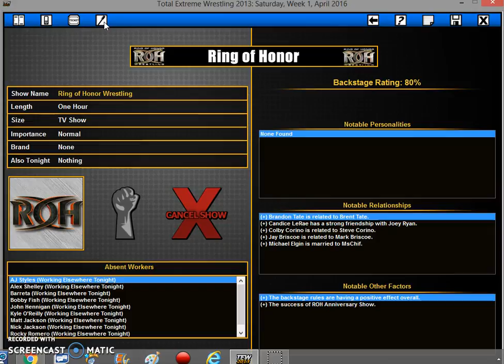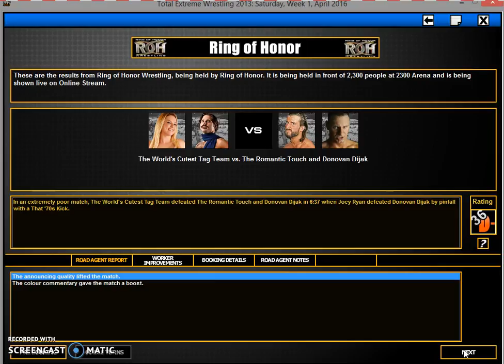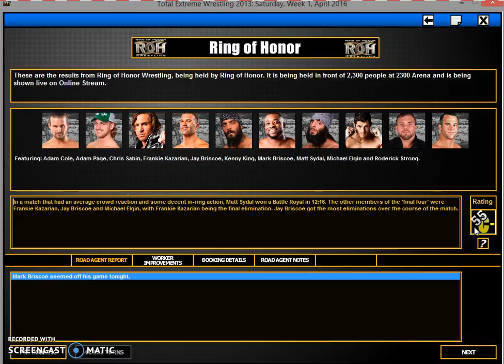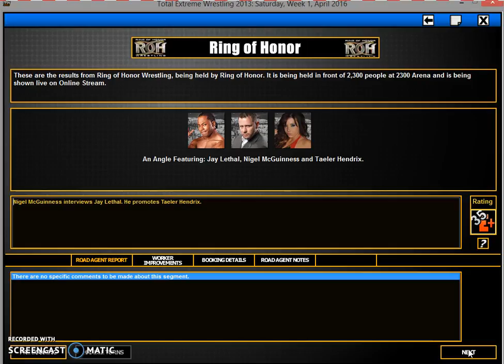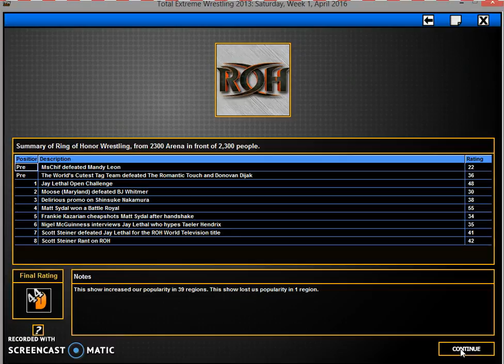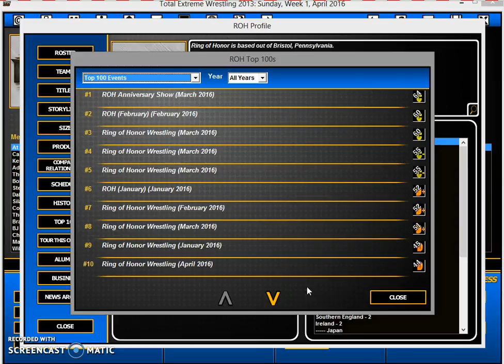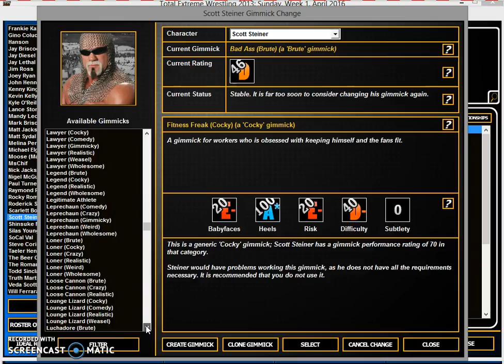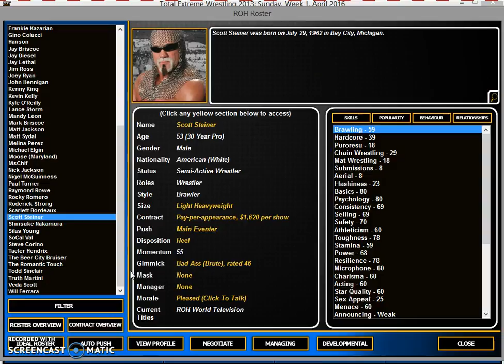TEW 2013 ROH - Episode 37 FREAKZILLA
Tonight we crown a new no.1 contender for the ROH World Heavyweight Championship. Also the TV Champion Jay Lethal sends out an open invitational to any wrestler on the planet! Who will accept and will we crown a new champ?